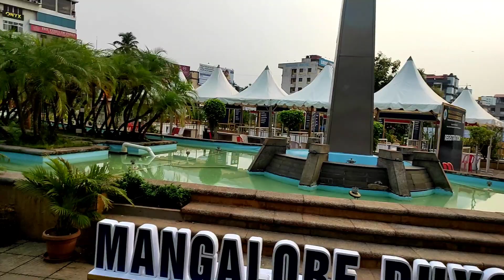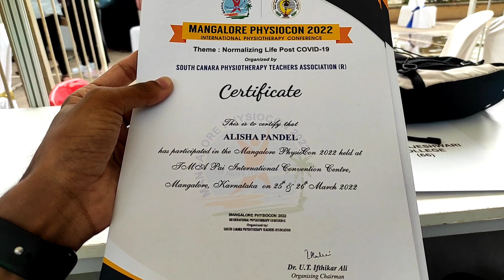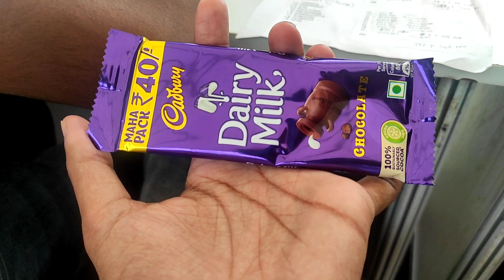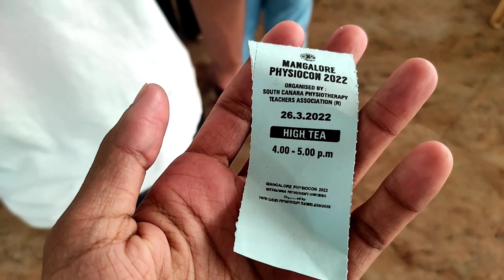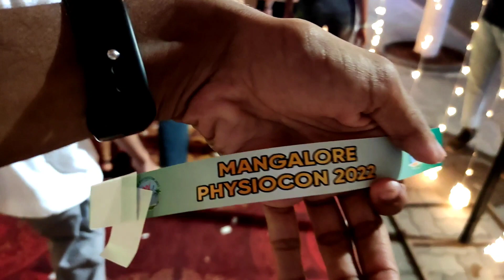Physiocon 2022 | Physiotherapy Conference | Mangalore | Day-2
Physiotherapy conference mangalore
Physiocon 2022
International physiotherapy conference

                 CU ALL IN NEXT VIDEO